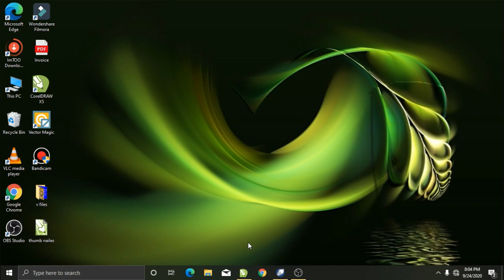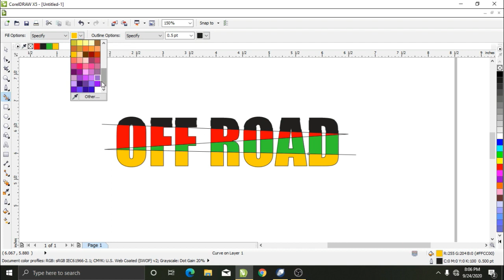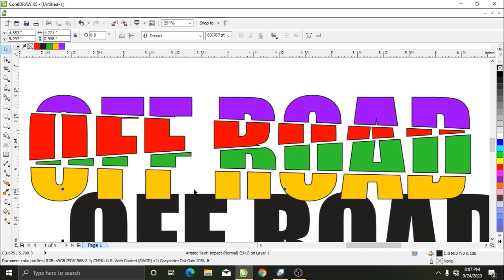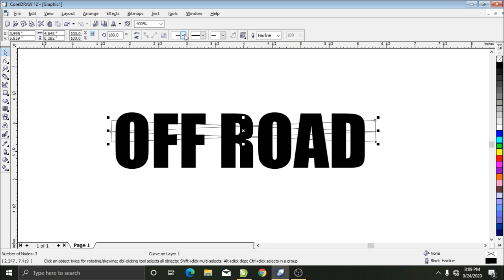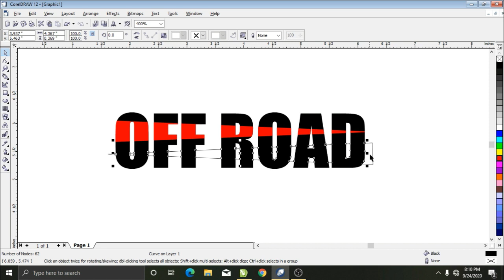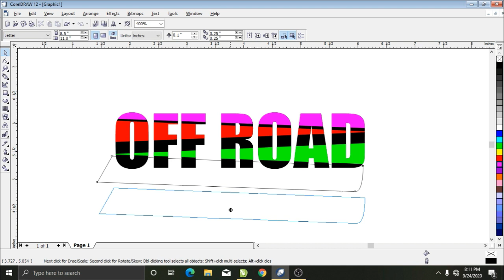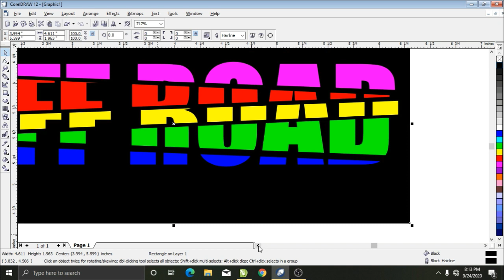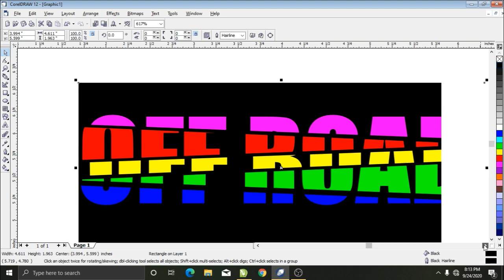Distorted Title Designing | CorelDRAW Tutorial in Malayalam | Art Friends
distorted title designing in coreldraw in malayalam latest video, art friends latest video, coreldraw tutorial, coreldraw tutorial in malayalam.